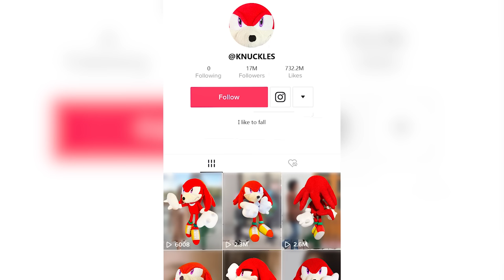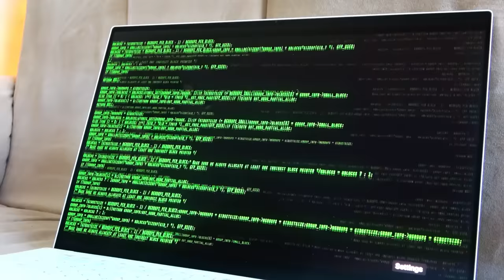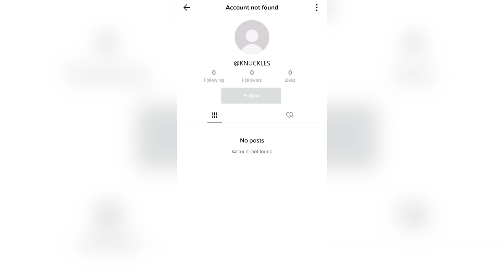Sonic's TikTok! - Sonic and Friends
Sonic makes a TikTok!

~SOCIAL MEDIA~

Sonic and Friends is a "plush" channel, mainly directed at 13+. The series is similar to others such as Super Mario Logan, SML, the creator of Jeffy, among others like CrazyMarioBros, SonicWhacker55, Gabe's World, Titototter, SuperMarioRichie, Spindashpro, and more. The videos are mainly based around "Mario", "Sonic The Hedgehog", and "Kirby" characters and their respective franchises. Characters such as Mario, The Koopalings, Bowser, Luigi, Peach, Sonic, Tails, Knuckles, Shadow, Vector, Amy, Dr. Eggman, Kirby, Waddle Dee, King Dedede, and more! When you think of plush videos, you may think of videos such as "AMB - Baby Mario's Bath Time!" or even "Crazy Mario Bros: Lego Luigi!" Also similar to AquaticNeptune videos like SPONGEBOB POOL PARTY and SQUIDWARD CLAW MACHINE FAIL 2! Poppy Playtime Chapter 2 has also just been announced! Sonic Movie 2! Sonic the hedgehog 2! Sonic Movie 2 Shadow! Sonic Movie 2 Eggman! Sonic Movie 2 Metal Sonic! Sonic Movie 2 Super Sonic! Sonic goes to the Sonic Movie 2! Sonic Plush video! Dinosaur! Roblox doors monsters! The figure! Seek! Screech! Rush! Similar to Sonic Meets Movie Sonic! Similar to Sonic Goes to the Sonic Movie 2! Similar to Sonic's Birthday! Blue! Orange! Green! Purple! Garten of Ban Ban! Camera guy! Speaker guy! Skibidi Toilet 50! Skibidi Toilet 53! DaFuq!?Boom! Tv guy! Skibidi Toilet Song! Skibidi bop yes yes!